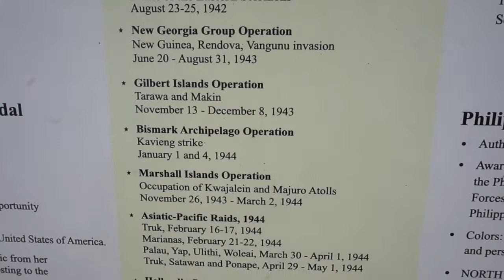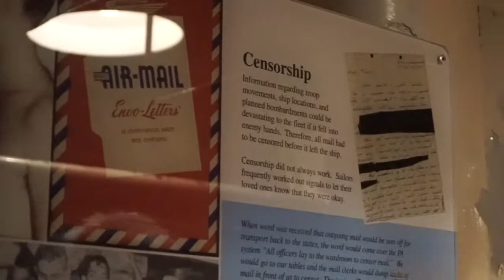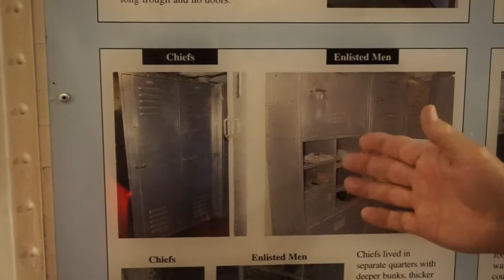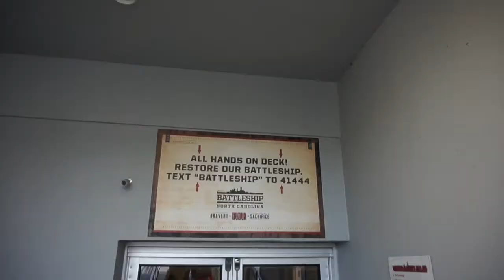USS North Carolina (BB-55) Battleship in Wilmington, NC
Welcome back for another video! I have been very busy over the last few weeks with moving (So sadly I haven't been able to make any new content for you guys lately) so I decided I would share a little bit of a tour that I went on with you guys.~
I didn't want to share too much information in this video in case you ever wanted to go tour it yourself. This is more about life on deck other than history about the Battleship. So please enjoy what I have included in this video for you~

USS North Carolina (BB-55) was the lead ship of North Carolina-class battleships and the fourth warship in the U.S. Navy. North Carolina was dedicated on 29 April 1962 as the State’s memorial to its World War II veterans and the 11,000 North Carolinians who died during the war.

~I am a 22 year old, two-time Non-hodgkin's Lymphoma Survivor.~
I share my cancer journey and I give support and insight on what life's a little like.

~I also vlog and film travel videos.~

🔔 TURN ON YOUR NOTIFICATIONS TO SEE EVERY TIME I POST 🔔

WATCH MY...